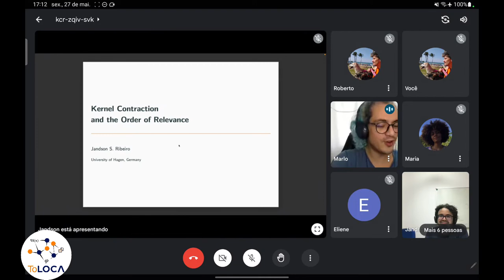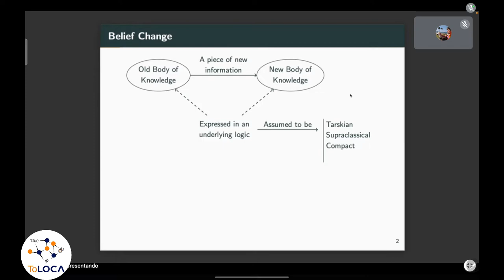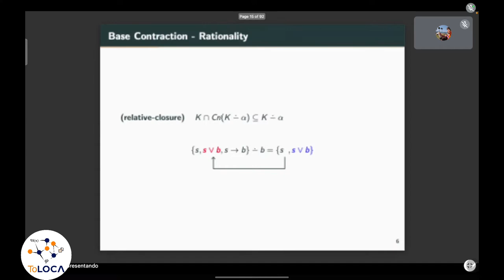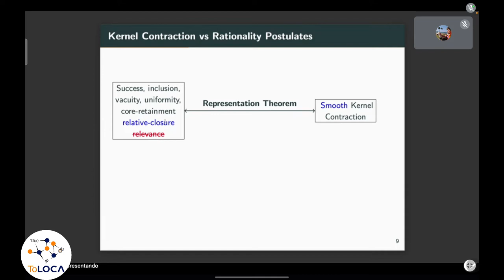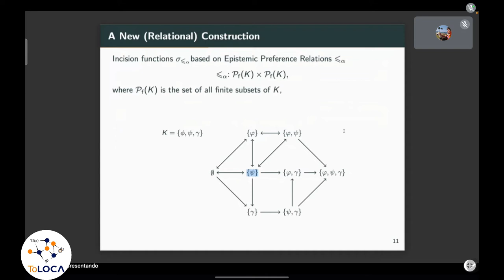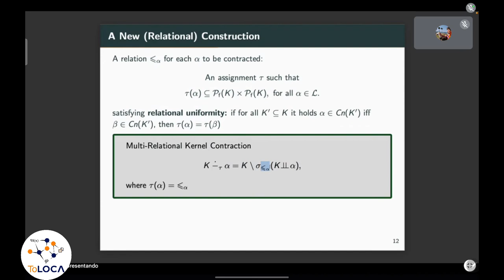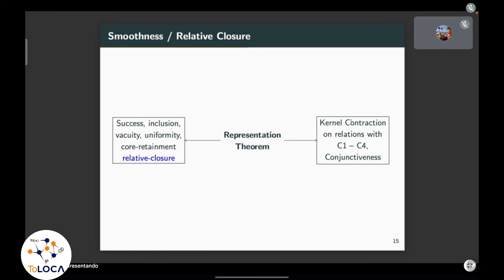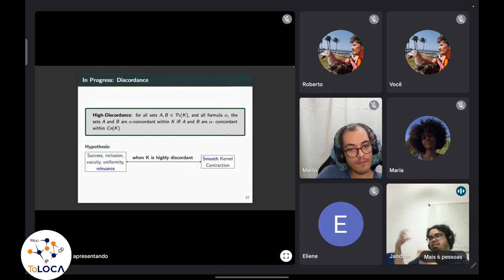Contração de Kernel e a Ordem da Relevância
Expositor: Jandson Ribeiro, pós-doutorando da Universidade de Hagen, Alemanha.

Resumo: A área de Mudança de Crenças estuda como um agente deveria mudar seu corpo de crenças de forma racional durante sua evolução. No paradigma AGM para Mudança de Crenças, a remoção de informações obsoletas é chamada de contração de crenças. Ao remover informações, um agente deveria preservar a maioria de suas crenças originais, o que é conhecido como princípio de mudança mínima. O postulado da relevância nos dá uma noção adequada e geral da noção de 'mudança mínima' para contração de crenças. Relevância é fortemente conectada a contrações suaves de kernel quando representamos  o estado epistêmico de um agente por um conjunto de fórmulas logicamente fechado. Tal conexão, entretanto, não se mantém quando tomamos o estado epistêmico do agente como um conjunto qualquer de fórmulas (conhecido como uma base de crenças). Nessa palestra, discutirei a causa de tal cisão e apresentarei soluções para reconectar relevância com contrações suaves de kernel. Darei uma breve introdução sobre contração de crenças, o postulado de relevância e a classe de funções de contração suave de kernel. Então, explicarei a razão da conexão entre relevância e funções de contração de kernel quebrar para bases de crenças. Depois disso, introduzo o princípio de simetria de remoção que relaciona relevância a escolhas epistêmicas. Depois disso,  desenvolvo uma nova classe de contrações suaves de kernel que satisfazem relevância baseadas em relações de preferência epistêmica que capturam o princípio de simetria da remoção.